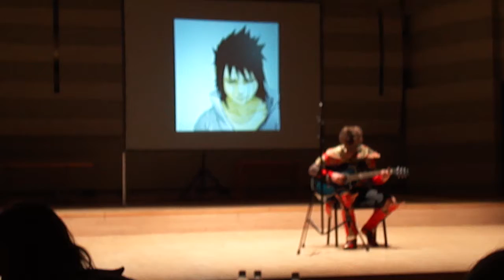Geriausio muzikanto nominacija NOWJAPAN 2010 (No2)